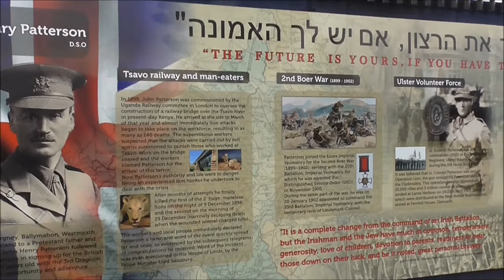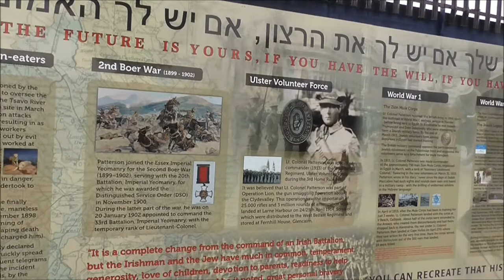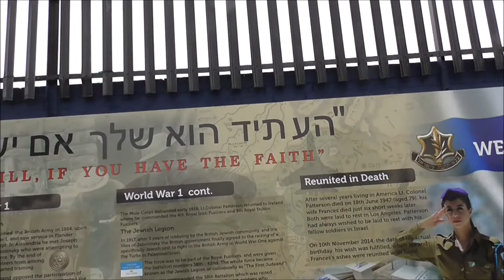Lt Col. John Henry Patterson DSO 1867-1947 Belfast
I'm just off the Shankill road at Northumberland Street. Just off Northumberland street is Beverly street and at this junction we find a number of WW1 and WW2 commemorative tribute/information boards/wall murals.
This one remembers, the Boer and WW1 war actions of Lt Col. John Henry Patterson DSO 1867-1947.
Lieutenant-Colonel John Henry Patterson, DSO (10 November 1867 – 18 June 1947), known as J. H. Patterson, was an Irish born British soldier, hunter, author and Christian Zionist, best known for his book The Man-Eaters of Tsavo (1907), which details his experiences while building a railway bridge over the Tsavo river in British East Africa (now Kenya) in 1898–99. The book has inspired three Hollywood films - Bwana Devil (1952), Killers of Kilimanjaro (1959) and The Ghost and the Darkness (1996) in which he was portrayed by Val Kilmer.
In the First World War, Patterson was the commander of the Jewish Legion, "the first Jewish fighting force in nearly two millennia", and has been described as the godfather of the modern Israel Defense Forces.
Patterson was born in 1867 in Forgney, Ballymahon, County Longford, Ireland, to a Protestant father and Roman Catholic mother. He joined the British Army at the age of seventeen and eventually attained the rank of Lieutenant-Colonel and was awarded the DSO. He finally retired from the military in 1920.
In 1898, Patterson was commissioned by the Uganda Railway committee in London to oversee the construction of a railway bridge over the Tsavo River in present-day Kenya. He arrived at the site in March of that year. In 1907, he published his first book, The Man-eaters of Tsavo, which documented his adventures during his time there. It was the basis for three films; Bwana Devil (1953), Killers of Kilimanjaro (1959) and the 1996 Paramount Pictures film, The Ghost and the Darkness, starring Val Kilmer (as Patterson) and Michael Douglas (as the fictional character "Remington")
War Service
Patterson joined the Essex Imperial Yeomanry for the Second Boer War (1899–1902), and served with the 20th Battalion, Imperial Yeomanry, for which he was awarded the Distinguished Service Order (DSO) in November 1900. He returned home, but was again called for service when on 17 January 1902 he was appointed to command the 33rd Battalion, Imperial Yeomanry, with the temporary rank of lieutenant-colonel. The battalion left Southampton on SS Assaye in May 1902, arriving in South Africa after the war had ended with the Peace of Vereeniging.
Colonel Patterson commanded the West Belfast regiment of the Ulster Volunteers during the Home Rule Crisis of 1913–14.
He served in the First World War. Although he was himself a Protestant, he became a major figure in Zionism as the commander of both the Zion Mule Corps and later the 38th Battalion of the Royal Fusiliers (also known as the Jewish Legion)which would eventually serve as the foundation of the Israeli Defence Force decades later. The Zion Mule Corps, which served with distinction in the Gallipoli Campaign has been described as "the first Jewish fighting force in nearly two millennia"